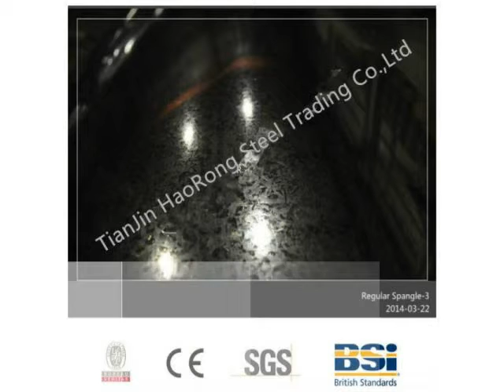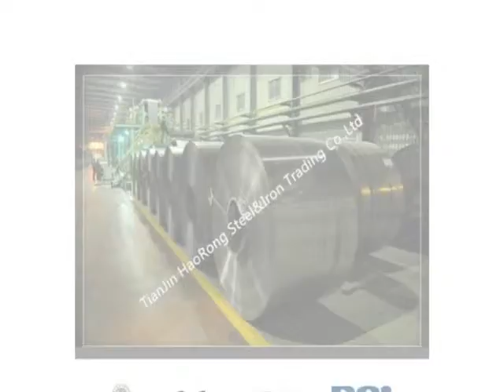Zinc Coated Plates Price,Zingué Plaques Prix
Galvanized steel coils are widely used in the construction industry, as raw material for the production of corrugated panels, fencing products, drywall panel profiles, ventilation systems etc. Recommended for both outside and inside usage, galvanized steel has a high resistance to corrosion in different environments, due to a protective layer of zinc of 100 – 180 grams per square meter.
Hot-dip galvanized steel coils are produced by immersing steel in a zinc bath. An appropriate galvanizing process requires a pretreatment process during which the steel passes through different baths which prepare the surface for zinc coating. In this stage, chemicals are used to clean the surface of the steel. After the chemical treatment, the steel coils pass through a bath of melted zinc at temperatures around 460 ° C. The resulting uniform coating is finished through a process of skin-passing to provide smooth and shiny appearance of the finished product. To store for a longer period, the hot-dip galvanized coils can be delivered with a final oil coating, according to the customer’s demand.
PROFILAND STEEL produces hot-dip galvanized steel coils with very good work at further cold forming and bending processes.

Technical specification:
• Steel grade: DX51D+Z
• Zinc coverage: 40-275 g/sqm on both sides (depending on the requested specification);
• Thickness: between 0.2 mm and 4.00 mm;• Width: 600mm,914mm,1000mm, 1220mm, 1250,1500mm;
• Coil weight: 3-10 mt;• Coil ID: 508 mm;
• Coil OD: 900-1500 mm ;
Depending on their usage, the hot-dip galvanized coil can be delivered slightly oiled.

Characteristics:
a) Low-cost: Zinc coating is cheaper than other coatings.
b) Lasting and durable: The zinc coating is attached by chemical reaction to become the surface of the steel sheet, therefore, the coating lasts for a long time. Generally, standard zinc coating(Z60 to Z80) can last for 50 years without any repair,
while in coastal areas lasting 20 years.
c) Strong toughness: The zinc coating owns special metallurgical structure which bears mechanical damages in delivery and application.
d) Overall protection: The steel materials are totally submerged into the alloy and galvanized in every place; even the depressions,concaves, and sharp corners of the steel materials could be galvanized and protected.
e) Convenient:Galvanizing is easier and more convenient than other coating application. Besides, applied in construction, there’s no need to paint once the galvanized steel coils&sheets are installed in construction sites

Production  Application:
Galvanized steel coil products are mainly used in construction, light industry, auto industry, agriculture, animal, husbandry and fishery, and commercial.
a.) Construction industry is mainly used in the manufacture of corrosion resistance of industrial and civil construction roof panel, roof grille, etc;
b.) Light industry with its manufacturing home appliance shell, civil chimney, kitchen utensils, etc;
c.) Auto industry is mainly used in the manufacture of car corrosion resistant parts, etc;
d.) Agriculture animal husbandry and fishery is mainly used for food storage, meat and frozen aquatic products processing equipment, etc;
e.) Commercial is mainly used as a material handling, packaging equipment, etc.

Package(Standard packing to export):
1) 4 eye bands and 4 circumferential bands in steel
2) Galvanized metal fluted rings on inner and outer edges
3) Galvanized metal & waterproof paper wall protection disk
4) Galvanized metal & waterproof paper around circumference